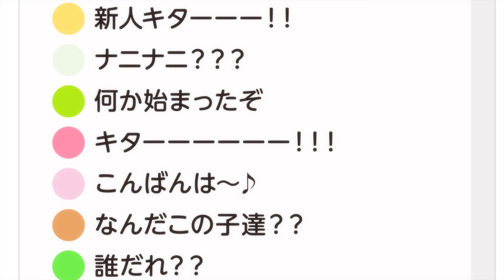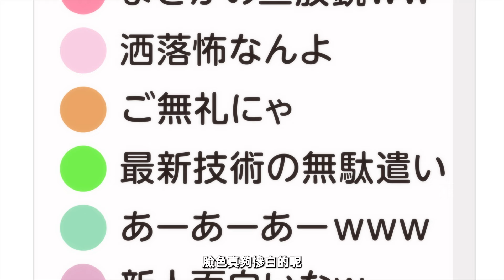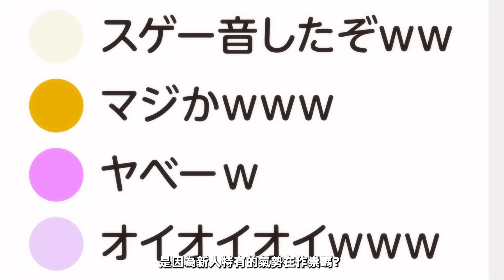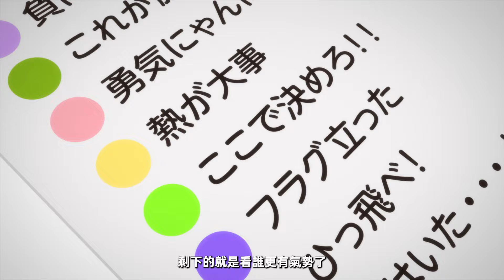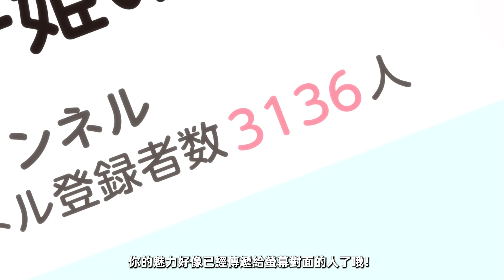『雀魂 KANG!!』 第3話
『雀魂 KANG!!』 第3話「聯動直播喵！」 公開！

2024年4月25日開始，每週四晚21點放送中